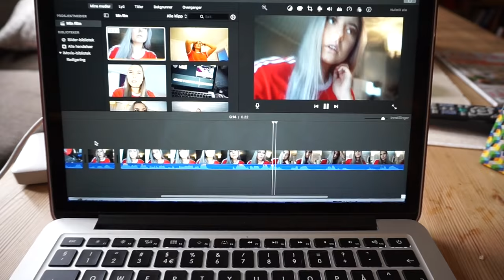Fri & Hjemmetrening :: Vlog 5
♡VIDEO/REDIGERING
Kamera: Canon eos 700d
Vlogkamera: Sony A5000
Redigeringsprogram: iMovie
Studiolys: Ebay